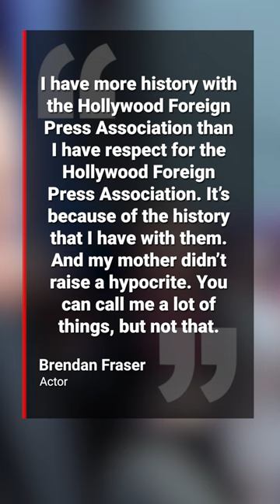Brendan Fraser refuses to attend the Golden Globes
Brendan Fraser is making a huge Hollywood comeback with his film The Whale but it won’t include attending the Golden Globes.